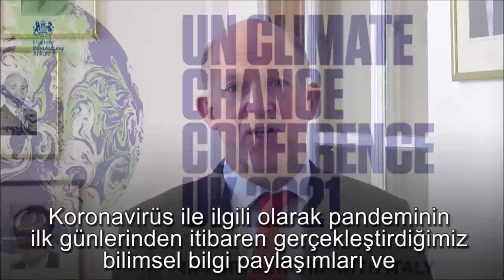Büyükelçi Sir Dominick Chilcott'un, Türkiye'deki büyükelçilik görevinin 4. yılı dolayısıyla mesajı